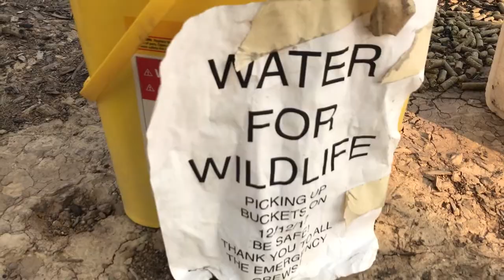Post-Fire Animal Feeding Station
We are seeing more and more animal feeding stations in the wake of fires.  While understandable and a noble effort, these stations typically do little and can often create more hazards for the animals they seek to help.  These stations can keep animals in an area where they should be dispersing from and are often proximate to roads, increasing susceptibility to road kill.